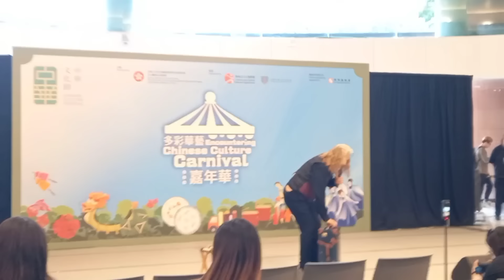Encountering Chinese Culture Carnival Watching Magic /